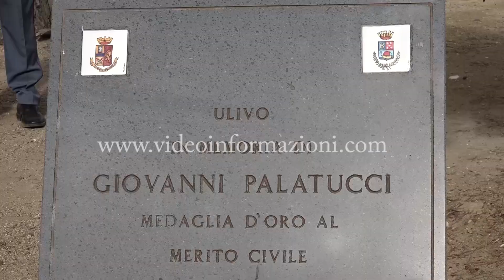Comune di Bacoli e Questura di Napoli insieme per ricordare Giovanni Palatucci